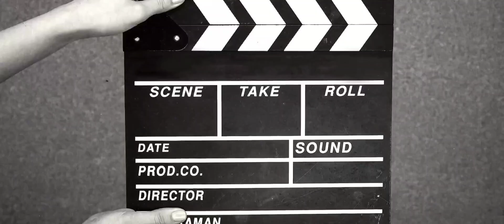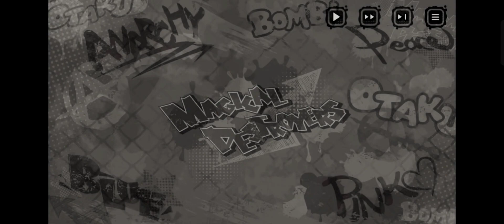🗡️Magical Girl Destroyers Kai🗡️ (JP) เปิดให้บริการบนสโตร์ ญี่ปุ่นทั้ง 2 ระบบ เเล้ว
Magical Girl Destroyers เป็นอนิเมะต้นฉบับที่องค์กรที่เรียกว่า SSC ทำลายวัฒนธรรมเกินบรรยายในญี่ปุ่น วิดีโอล่าสุดมุ่งเน้นไปที่ตัวละครที่เรียกว่า Otaku Hero และสามนักรบ Anarchy, Blue และ Punk สาวน้อยเวทมนตร์ที่ชื่นชมเขา

อนิเมะมีกำหนดฉายในญี่ปุ่นปีนี้ และตอนนี้จะมีเกมมือถือให้เล่นฟรีในชื่อ Magical Girl Destroyers KAI